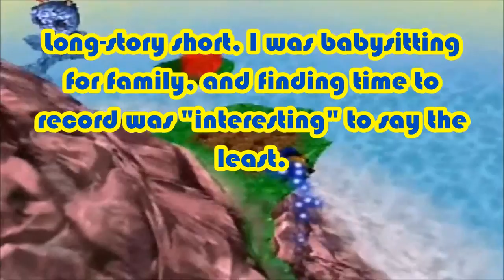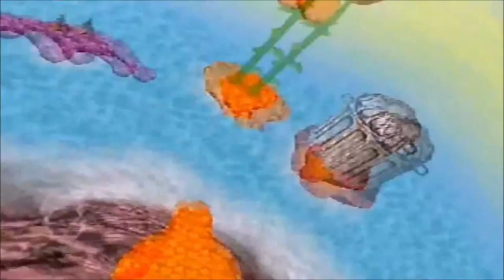Let's Play BanjoTooie Part 61: Buzz Off, Ya Cyborg!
Beelieve it or not, this beeith our last transformation in BanjoTooie.

As far as progress goes, we finish Cloud CuckooLand, meet a robotic baddy, and happily reunite the final Jinjo family.